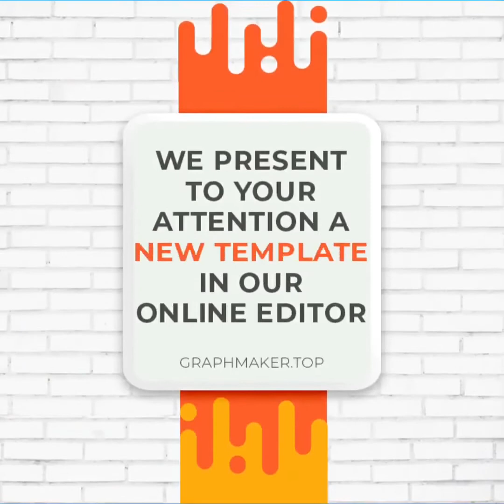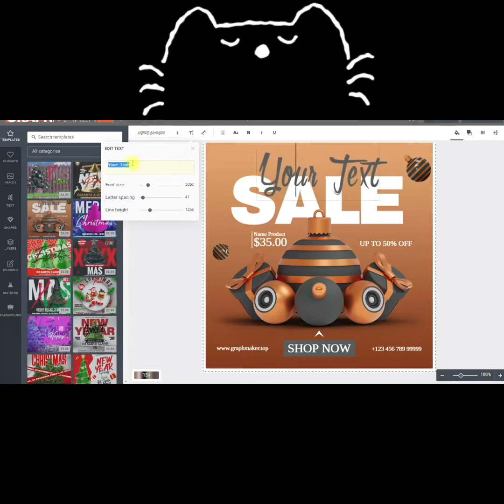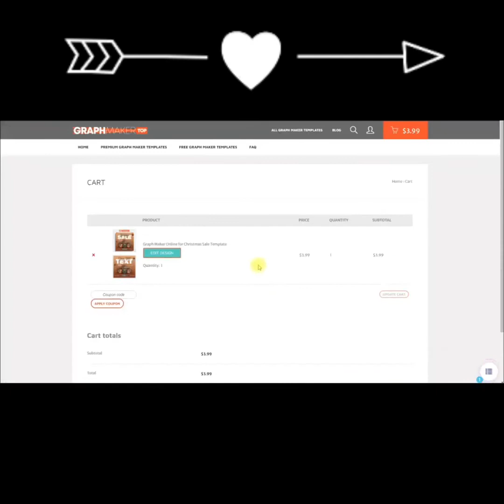Car Rental Online Template